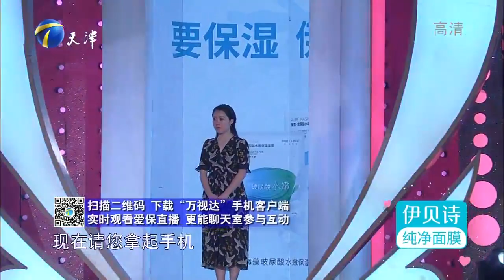【恋爱这么久 我走不进你的世界】爱情保卫战